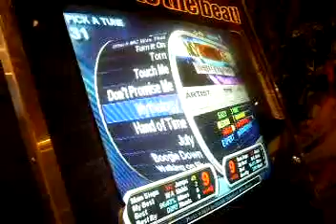In the Groove: Mythology (Hard) - Alex (78.19%) Vs Dman2R (95.65%)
Me and Alex having a versus on the ITG back in the day. Loved those times when I kicked his ass. =p